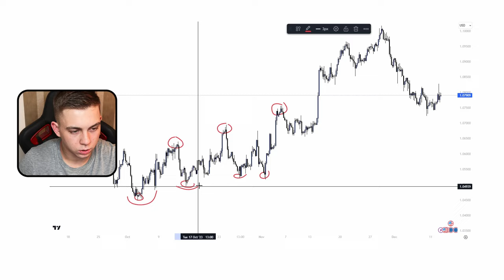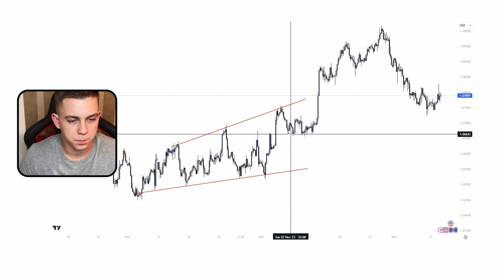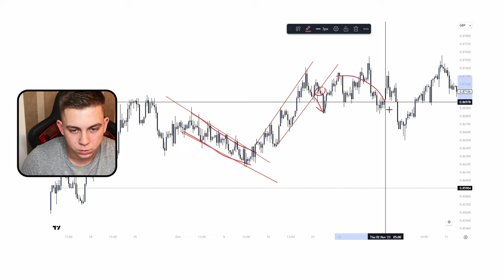Základy Tradingu: Trendové Linie 📉📈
Toto video slouží pouze pro informační účely a nenahrazuje finanční poradenství. Všechny názory, analýzy a obchodní tipy prezentované v tomto videu jsou pouze subjektivními názory autora a nemají za cíl představovat konkrétní investiční doporučení.

Obchodování na finančních trzích přináší vysoké riziko a není vhodné pro každého. Před zahájením obchodování je důležité pečlivě zvážit své cíle, finanční situaci a odbornou radu hledat od kvalifikovaného finančního poradce. Autor tohoto videa nenese žádnou odpovědnost za jakékoli ztráty nebo škody, které by mohly vzniknout v důsledku použití informací uvedených v tomto videu.

Je důležité provádět vlastní výzkum a získávat další informace z různých zdrojů před přijímáním jakýchkoli finančních rozhodnutí. Mějte na paměti, že minulé výsledky nejsou zárukou budoucích výsledků a že investice do finančních trhů mohou nést ztrátu kapitálu.

Prosím, buďte si plně vědomi rizik spojených s obchodováním a jednejte zodpovědně.